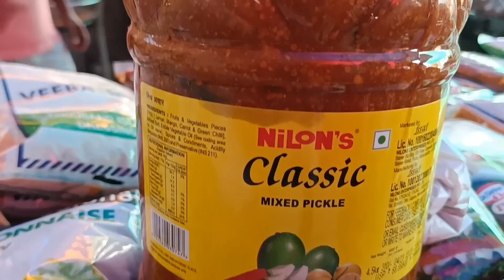🎂 birthday par Diya papa ko lakhon ka gift 🎁